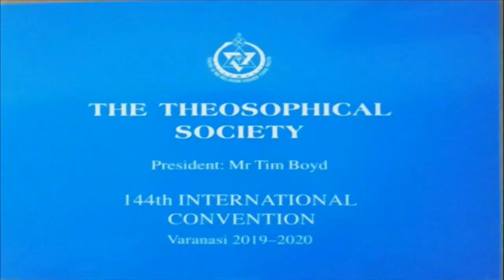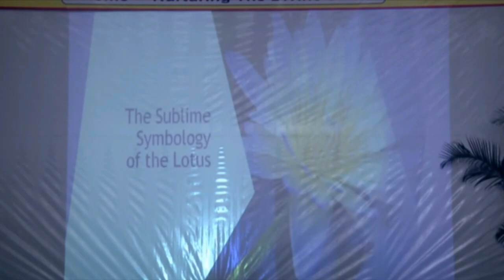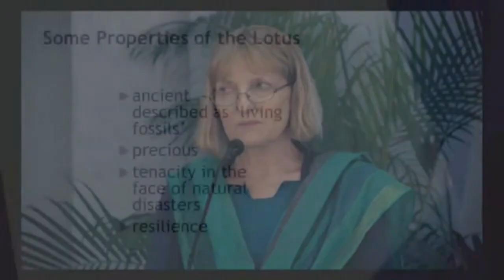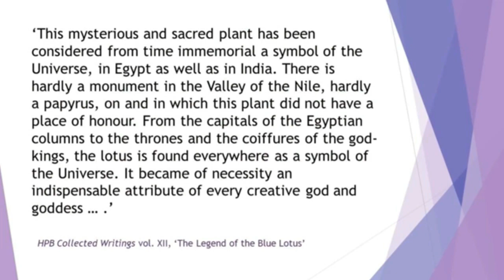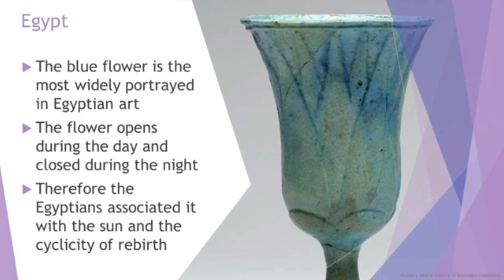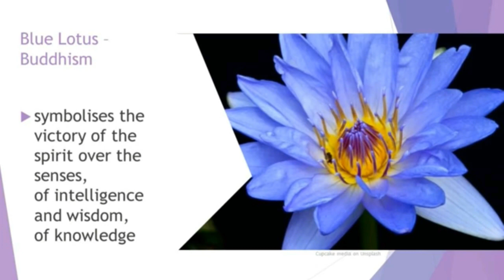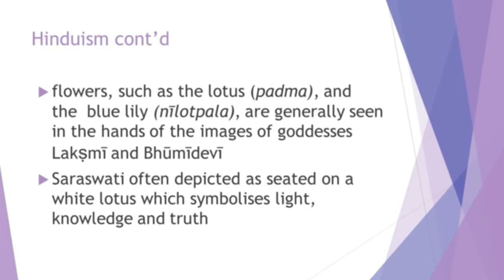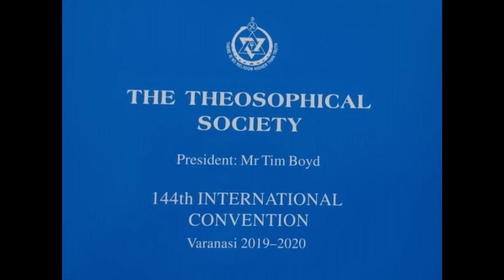144th Day-5: Short Lectures by Narendra Shah and Linda Oliveira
Day-5 :  SHORT LECTURES
2:48 Introduced by Charles Romero, Philippines
3:35 “Living Intelligently”, Narendra Shah, General Secretary, East & Central African Section
36:12 “The Sublime Symbology of the Lotus”, Linda Oliveira, National President, Australian Section